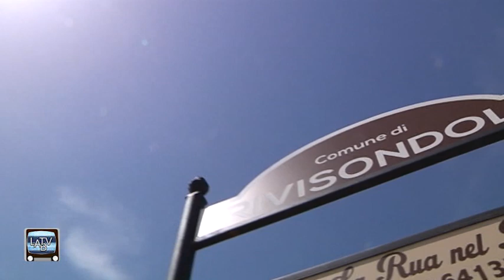D'Annunzio calcio: campus estivo Rivisondoli 2019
La nostra giornata in compagnia di ASD D'Annunzio Pescara a Rivisondoli.
Un campus estivo giovanile tra i più belli di nostra conoscenza.